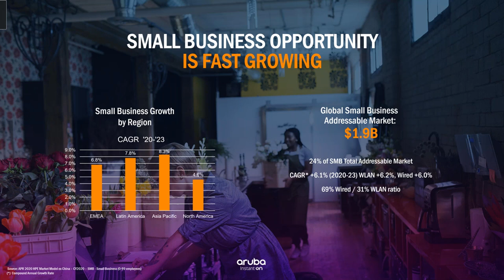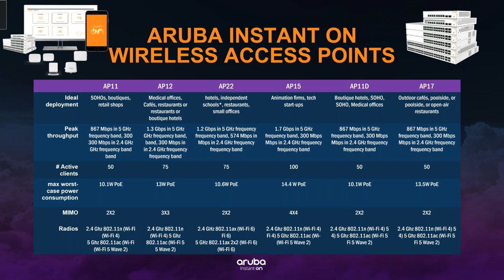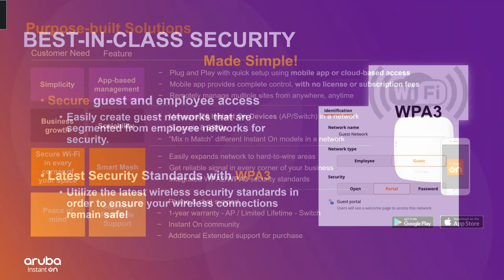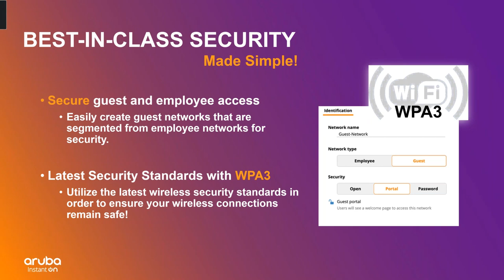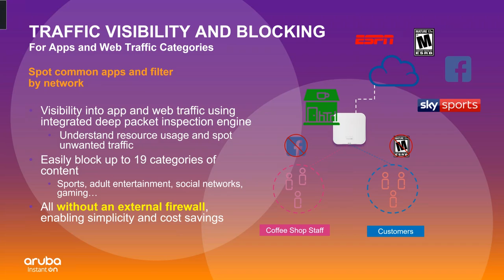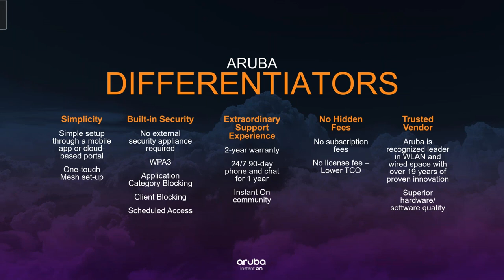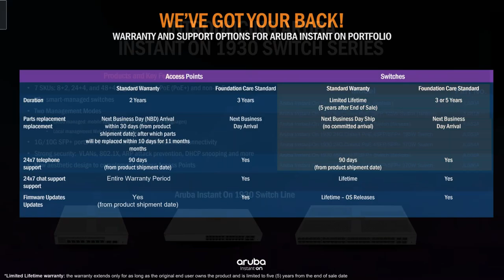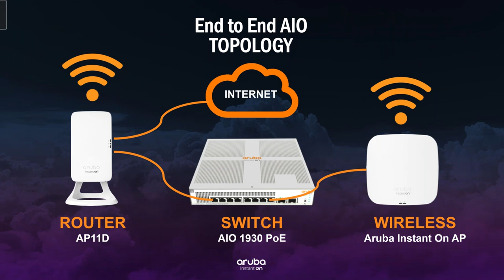2021 09 08 Microcom Technologies Webinar Featuring Aruba Networks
Microcom Technologies Webinar Featuring Aruba Networks